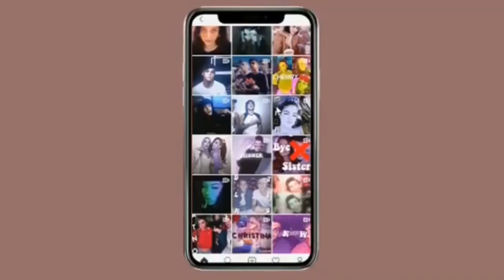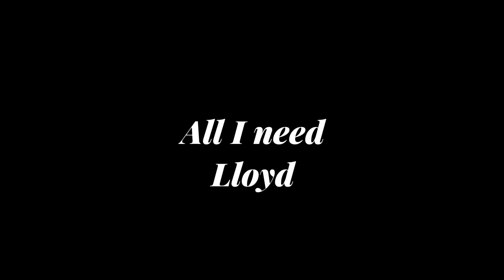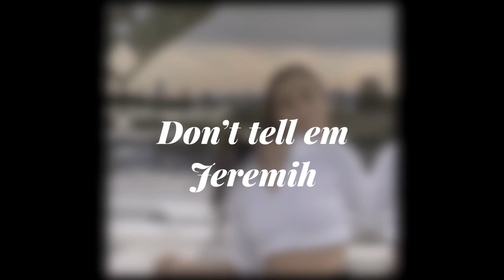Baddie audios for edits